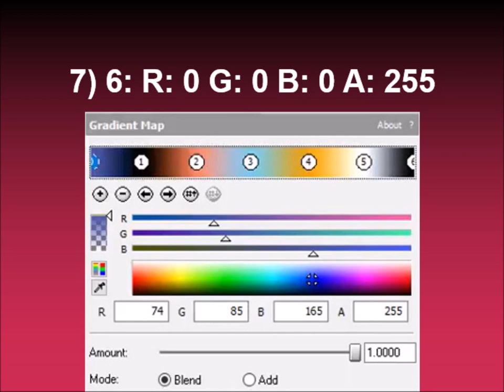How to make ToucanSamFlangedSawChorded on Sony Vegas